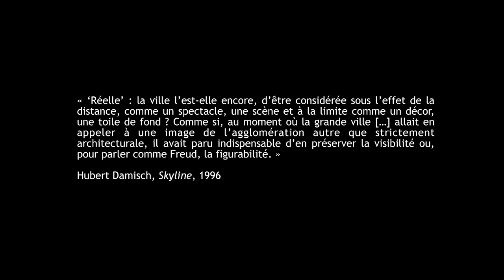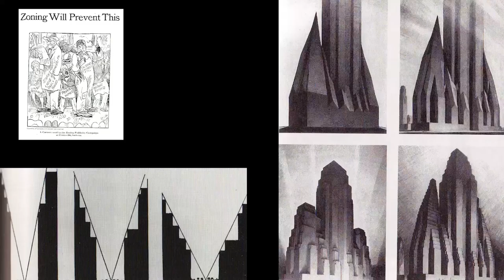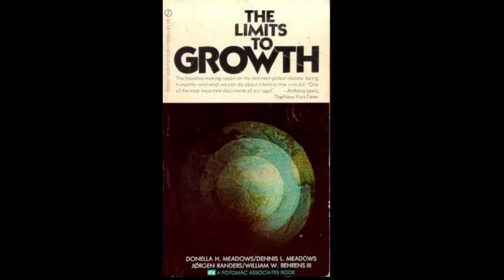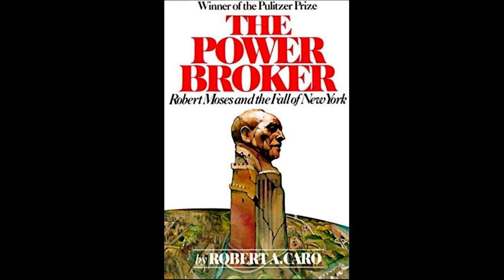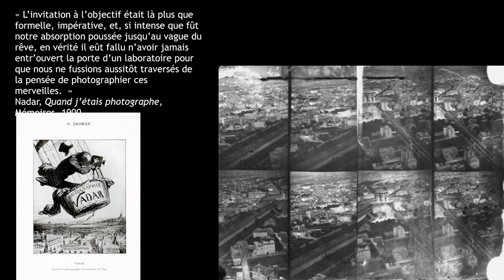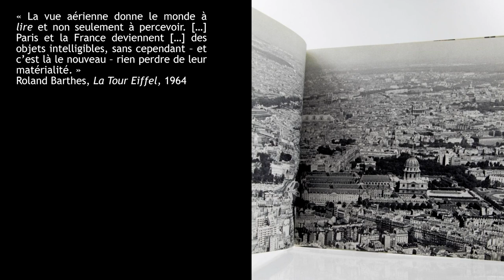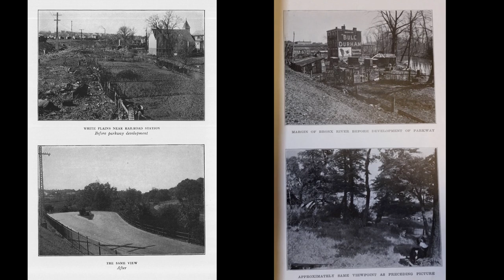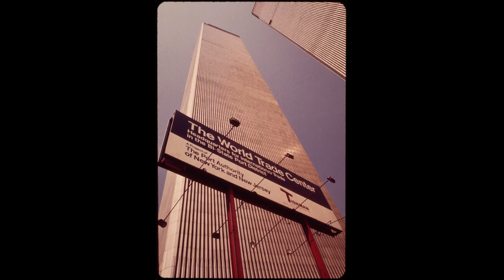[THE BIG PICTURE] - La metropole du futur, un imaginaire photographique par Nathalie Roseau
Nathalie Roseau évoquera dans sa conférence l’imaginaire des futurs urbains, en s’appuyant sur l’histoire métropolitaine de New York. Elle reviendra sur la place particulière qu’y occupe la photographie, comme document et comme fiction, dans sa capacité à saisir les latences, les changements et les prémices, dans sa vocation à construire des identités iconiques. Le tournant des années 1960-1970 fera l’objet d’une mise en contexte, au moment où la modernisation urbaine et infrastructurelle de la ville rencontre des résistances et controverses, alors que la ville va faire face à une crise importante, et que s’affirment les préoccupations écologiques mondiales.

Nathalie Roseau (1968) est architecte et docteure en urbanisme. Après avoir exercé dans les champs de la planification urbaine et de l’architecture, elle réalise une thèse de doctorat consacrée à l’imaginaire de la ville aérienne et l’histoire culturelle des aéroports new-yorkais et parisiens depuis 1909 jusqu’à nos jours. S’attachant à la question des futurs urbains, passés et présents, son dernier livre (Le futur des métropoles, Temps et infrastructure, Metispresses, 2022) propose une relecture d’un objet controversé, l’infrastructure, dont elle raconte la genèse et la réalisation, les débats et les crises auxquelles ces artefacts sont encore confrontés, à New York, Paris, Hong Kong. Cofondatrice du projet scientifique Inventer le Grand Paris, Histoire croisée des métropoles, Elle est professeure d’urbanisme à l’École nationale des Ponts et Chaussées, où elle dirige le Laboratoire Techniques, Territoires et Sociétés.

Image : Evelyn Hofer, Queensboro Bridge, New York, 1964. Courtesy Galerie m, Bochum, Germany.